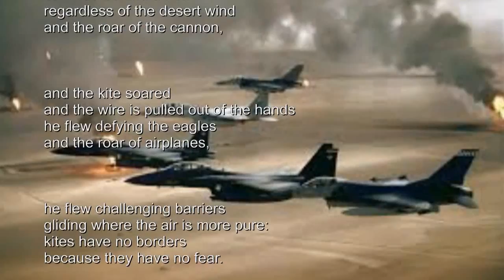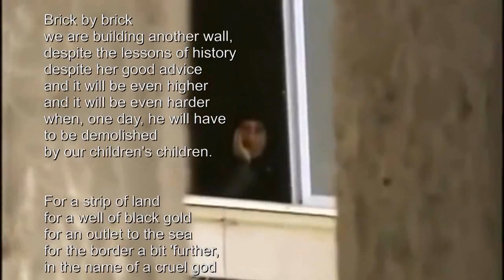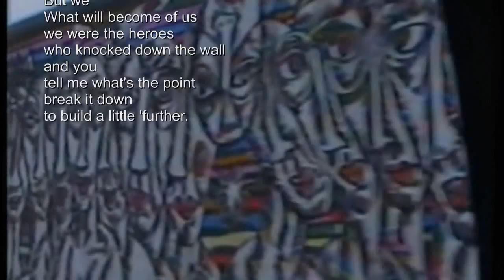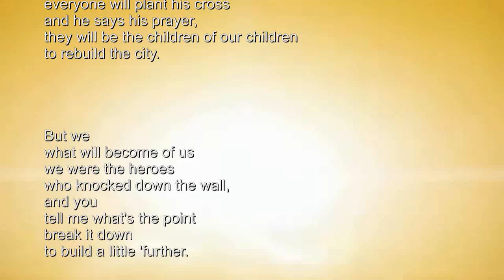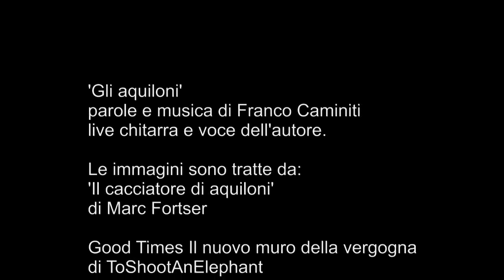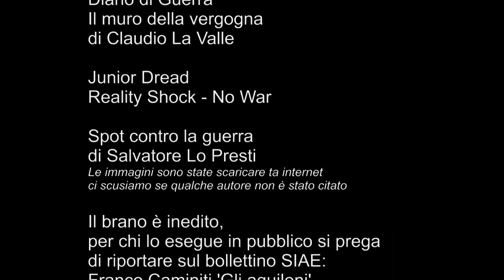Gli aquiloni di Bagdad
Una canzone inedita di Franco Caminiti, un inno alla pace.